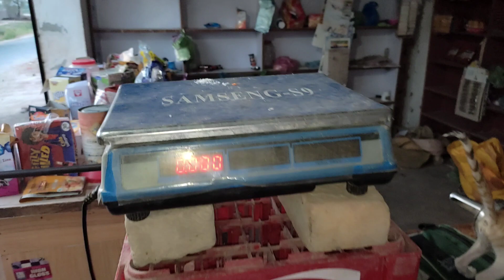Funny cat and kitten moving sound | cute baby animals video | billi k bacha funniest Animal video